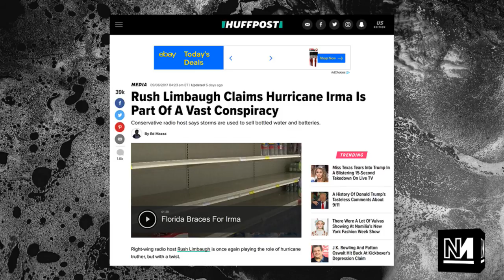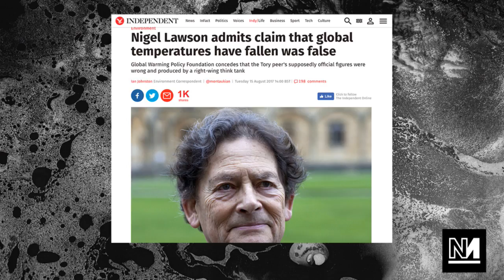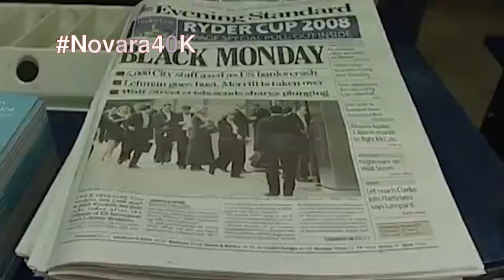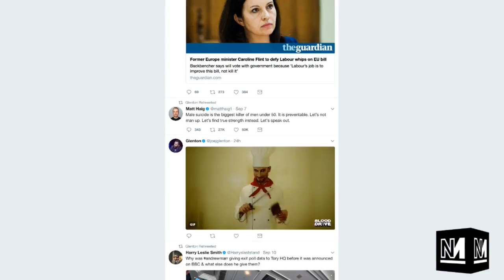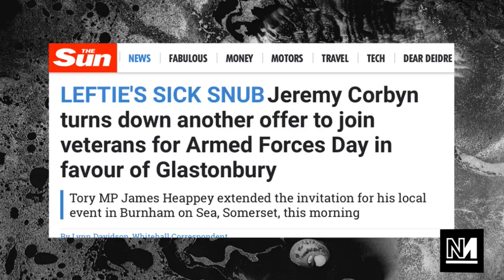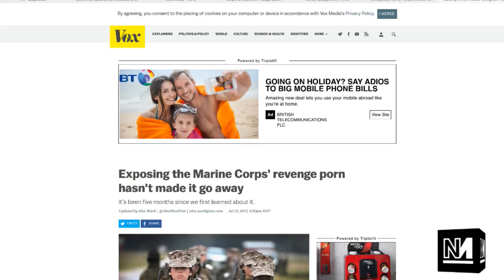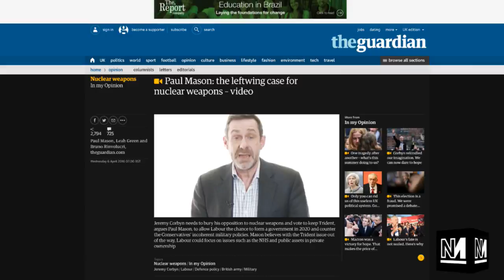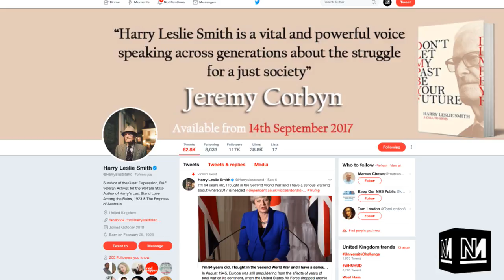Climate change, HurricaneIrma and the Military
Aaron Bastani @aaronbastani and Ash Sarkar @ayocaesar talk climate change and HurricaneIrma.
In the second half of the show we're joined by Joe Glenton  @joejglenton to talk about the military and a place for veterans on the left.